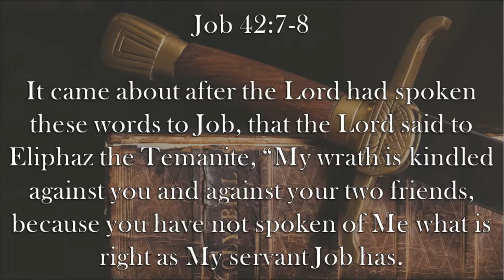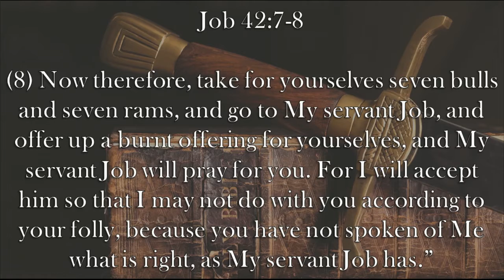Chaplain's Report- Questioning God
Job spends most of his story questioning God, yet God asserts twice that Job has "spoken of Me what is right," in Job 42:7-8.